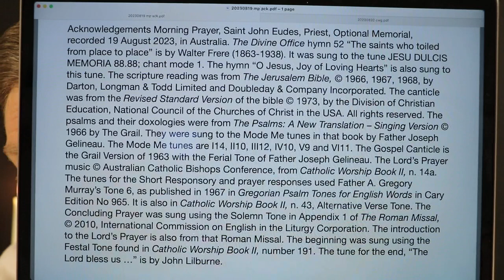Morning Prayer, Saint John Eudes, Priest, Optional Memorial.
Saturday 19 August 2023 recording in Australia. The Divine Office hymn 52 “The saints who toiled from place to place” is by Walter Frere (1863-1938). It was sung to the tune JESU DULCIS MEMORIA 88.88; chant mode 1. The hymn “O Jesus, Joy of Loving Hearts” is also sung to this tune. From the Liturgy of the Hours of the Catholic Church's Roman Rite.